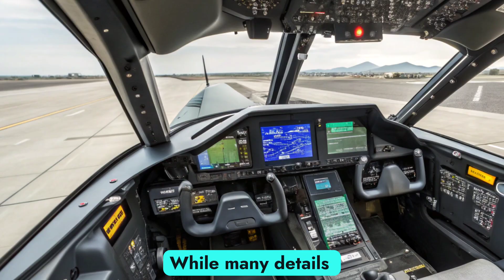The FUTURE of Air Superiority?! 2026 F-47 NGAD REVEALED!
Description

The 2026 F-47 NGAD (Next Generation Air Dominance) might just change the face of aerial warfare forever. From 6th-gen stealth technology to AI-assisted dogfighting, this fighter jet is rewriting the rules of the sky. ✈️🔥

In this video, we break down:
✅ Insane stealth & speed features
✅ Why it’s considered a “game-changer”
✅ How it stacks up against the F-22 & F-35
✅ The classified tech that’s finally coming to light 👀
✅ Why experts are calling it the “fighter of the future”

🏆 Top 10 Cover Titles (Thumbnails/Alternate Titles)

1. "The Jet That Makes the F-22 Look Old 👀✈️"

2. "F-47 NGAD: America’s Secret Weapon?!"

3. "Leaked Tech: 2026 F-47 NGAD REVEALED"

4. "This Fighter Jet Is 20 Years Ahead of Its Time"

5. "F-47 NGAD vs F-22 – Who Wins?"

6. "Pentagon’s $BILLION Jet Finally Unveiled 🚀"

7. "6th Generation Fighter: What They Don’t Want You to Know"

8. "Why Pilots FEAR the F-47 NGAD"

9. "Is This the End of Dogfighting As We Know It?"

10. "The Jet That Can Outsmart ANY Enemy"